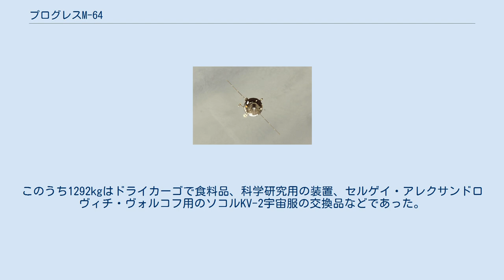プログレスM-64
プログレスM-64はロシア連邦が国際宇宙ステーションの補給のために打ち上げたプログレス補給船。
NASAではProgress 29、29Pなどと呼ぶ。
プログレス-M(11F615A55)型であり、シリアル番号は364版だった。
 2008年5月14日の20時22分にバイコヌール宇宙基地 1/5からソユーズ-Uで打ち上げられた。
 クルスドッキングシステムの影響で予定より2分間遅れて、同年5月16日21時39分にザーリャのナディアポートにドッキングした。
同年9月1日の19時46分のドッキング解除後、プラズマ・プログレス計画の自由飛行実験に1週間使用された。
9月8日に軌道離脱し、20時47分に太平洋上の大気圏で燃え尽きる予定であったが、いくつかの破片が21時33分に太平洋上に落ちている。
 プログレスM-64はISSへの補給品2112kgを積んでいた。
このうち1292kgはドライカーゴで食料品、科学研究用の装置、セルゲイ・アレクサンドロヴィチ・ヴォルコフ用のソコルKV-2宇宙服の交換品などであった。
また、MRM-2を取り付けるためのズヴェズダのゼニスポート用ドッキングターゲットも積んでいた。
 加えて、ドライカーゴにはISSのリブースト用燃料1230kg、船内の空気用に酸素29kgと空気21kg、水420kgが積まれていた。